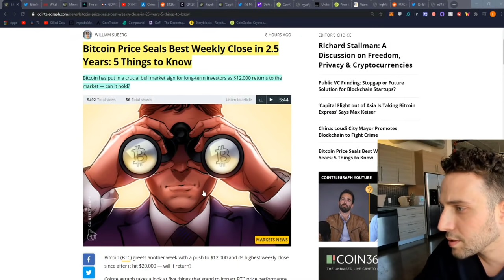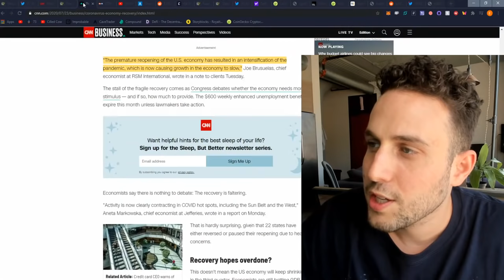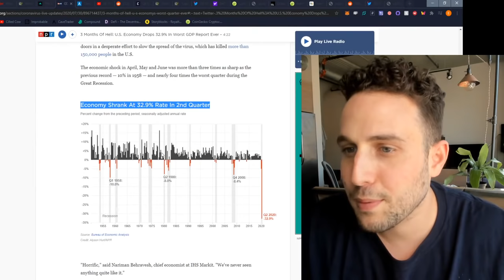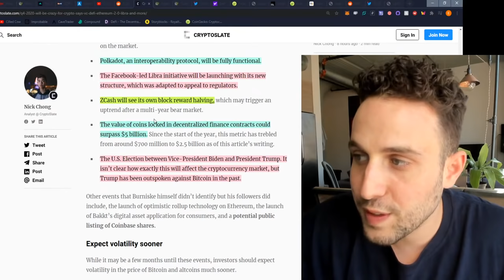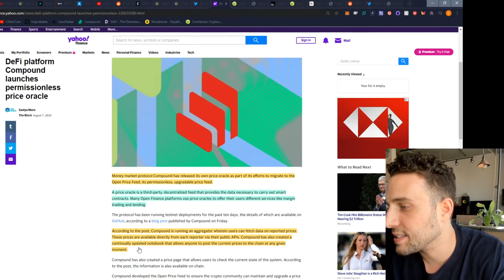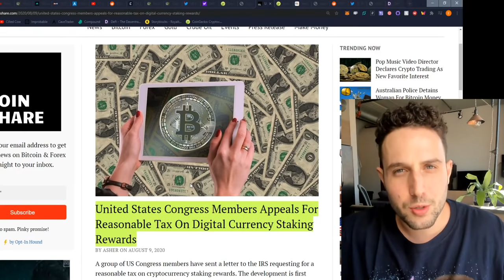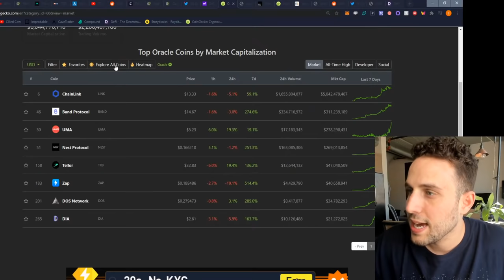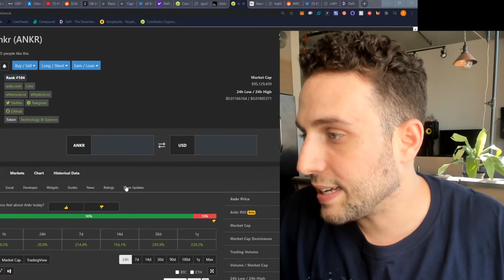HOW YOU COULD BUILD GENERATIONAL WEALTH IN 2020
✅GET $50 FREE WHEN YOU SIGN UP FOR CRYPTO DOT COM

This is looking like THE super cycle. Here's how to take advantage so you too can build generational wealth during this crisis.